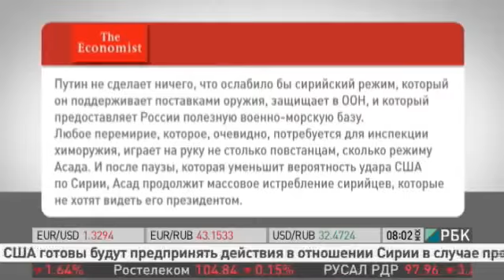План разоружения Башара Асада